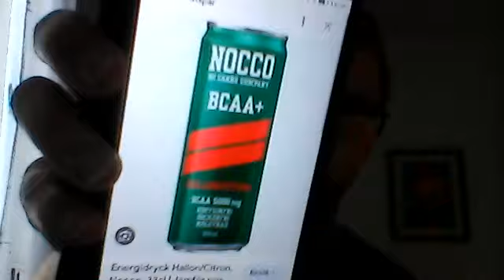Benjamin Testar | Nocco Caribbean Design 3 🍍